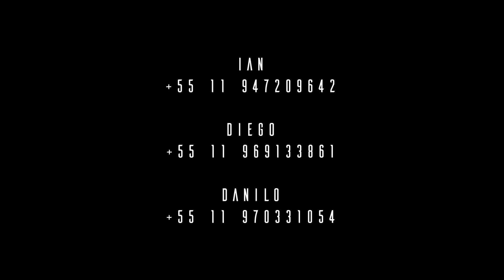MC CB - Ela Mexe com a Minha Mente (Videoclie Oficial)